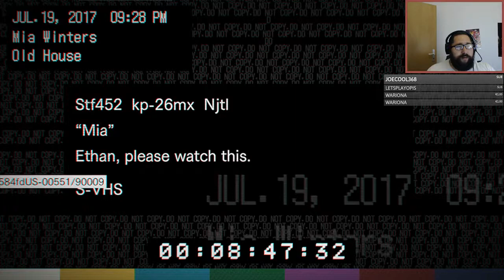[GER] Idyllische Landschaften haben sie gesagt Resident Evil 7 Live Lp (Part 8)